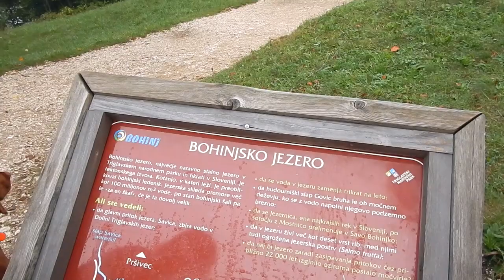Komm mit auf eine tolle Tour rund um den Bohinjsko jezero See - Slowenien Reise - Balkantour 07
Dies ist der siebte Teil der Balkan Tour. Wir verbringen zwei Wochen in Slowenien und Kroatien und erleben zwei traumhafte Ländern. Wie ein Kristall aus glasklarem Wasser liegt der Bohinjsko See eingebettet in die slowenischen Alpen. Wir waren dort und sind begeistert. Warum? Das siehst du in dem Video.

Gefallen Dir unsere Videos? Wir leben unseren YouTube-Kanal und lieben die Dinge die wir hier dokumentieren. Wenn du uns etwas Gutes tun willst, dann kannst du uns ein paar Euros über Paypal zukommen lassen. Selbst kleine Beträge sind für uns super motivierend:

Filmen wie FantastischFrei?

Folge uns im Web